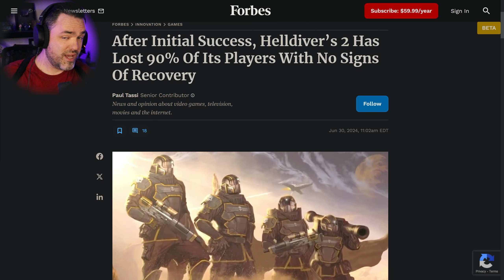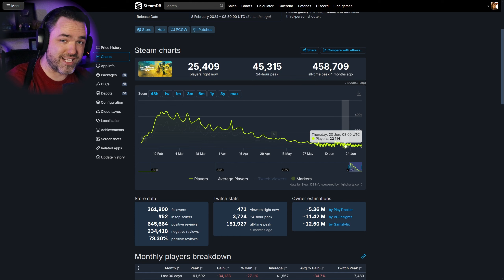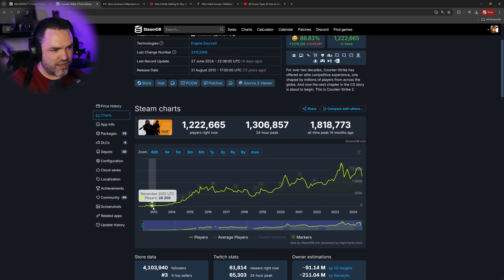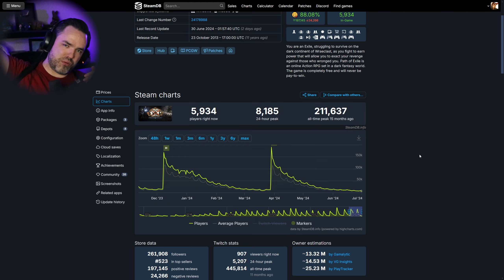Helldivers Loses 90% Of Its Players (Don't Panic)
Come for the latest in gaming news from around the industry.

Stay up to date on what I'm doing!